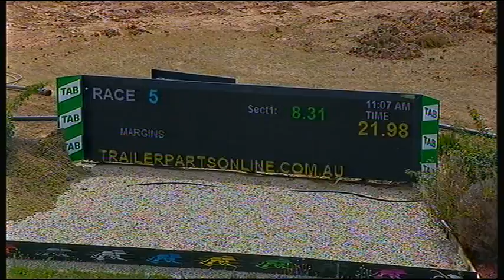SHP THU 19 DEC 19 R5